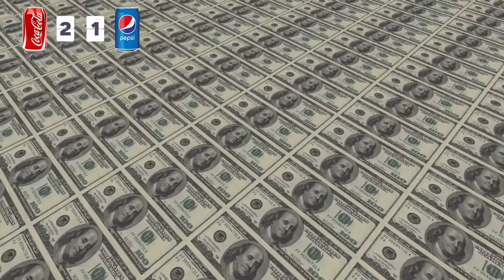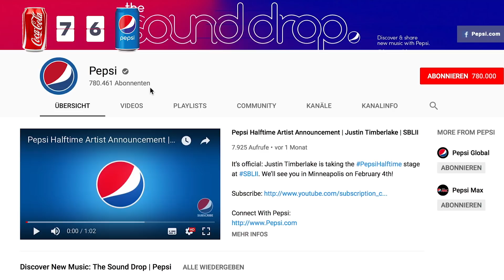Coca Cola vs. Pepsi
Auch heute gibt es wieder einen Kampf der Giganten. Nach dem wir bereits Burger King gegen McDonalds und BMW gegen Mercedes antreten ließen, wird es heute feucht und klebrig. Es geht um die Lieblingserfrischung eines großen Teils der Welt. Um Cola! Es gibt dutzende Marken, die um die Gunst der Kunden buhlen, aber nur zwei dominieren seit Jahrzehnten den Markt. Die Rede ist natürlich von Coca Cola und seinem ewigen Konkurrenten aus dem Hause Pepsi. Wer von beiden nach streng wissenschaftlichen Kriterien die Nase vorn hat, erfahrt ihr in dem Video: Coke vs. Pepsi. Was ist besser?

➡ Unser Buch „Faktastisch Food“ auf Amazon